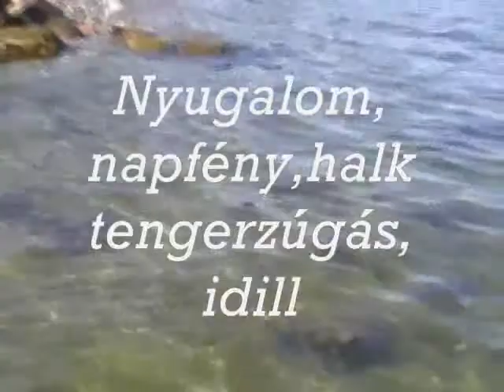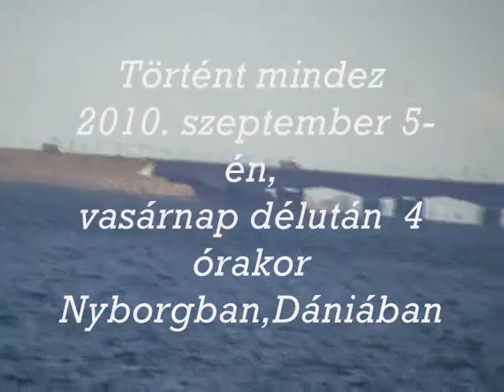The Great Belt bridge,by Nyborg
The Bridge betwen Fyn and Sjaelland insels